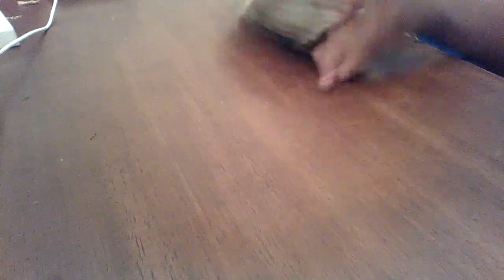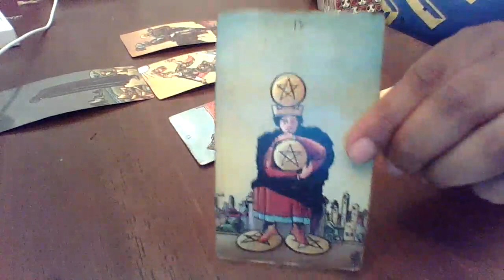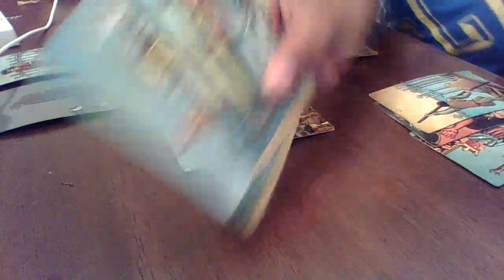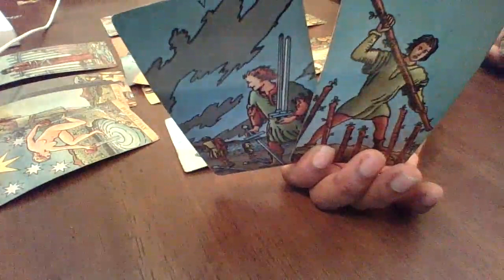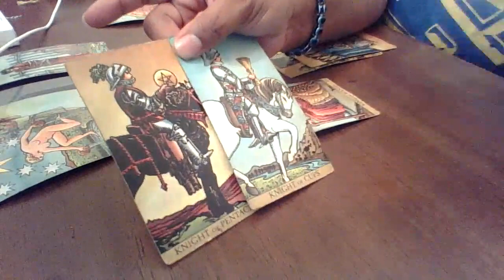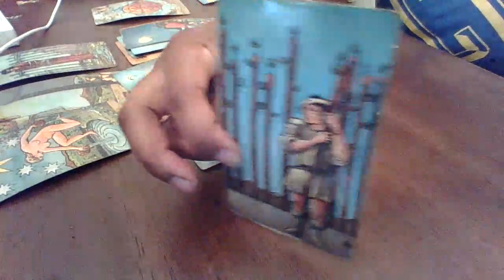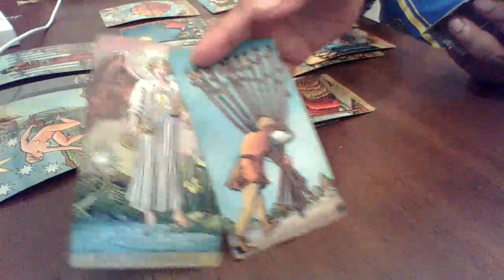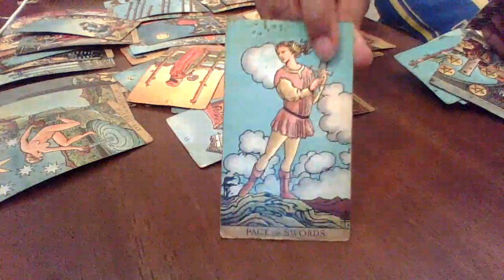AQUARIUS JUNE, THEY ARE STRUGGLING..THEY CAN BARELY TAKE CARE OF THEMSELVES